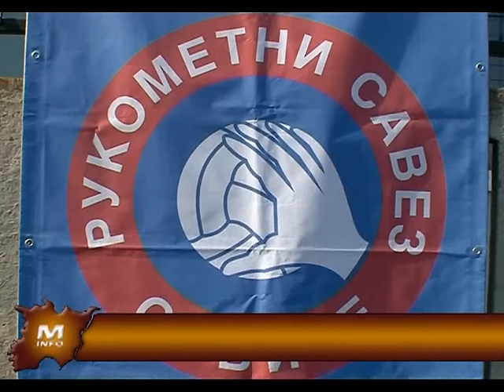ORK"MAČVA" Bogatić -Tv reportaža-Proslava ulaska u Prvu ligu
Pripremili: N.Isaković, P.Petrović, B.Stojisavljević, M.Vladisavljević, M.Kovačević

Proizvodnja medijskih sadržaja “Perfect” Bogatić, po Zakonu o javnom informisanju i medijima, sufinansira se iz budžeta Opštine Bogatić, po prihvaćenom projektu i ugovoru od 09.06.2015.do 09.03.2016.

Na poligonu Oš “ Mika Mitrović” odigrana je revijalna utakmica izmedju ORK “Mačva” i Reprezentacije Druge rukometne lige- Centar, povodom proslave šampionske titule i ulaska u Prvu ligu rukometaša iz Bogatića. Iako revijalna, utakmica je bila izuzetno kvalitetna, a rukometaši Mačve pokazali su, pred mnogobrojnom publikom, igru dostojnu šampiona.
Slavili su rezultatom 28:22. Medalje i pehar šampionima uručio je predsednik Druge rukometne lige i predstavnik Rukometnog saveza Srbije Desimir Vuković. Vatromet na kraju meča upotpunio je slavljeničku atmosferu.